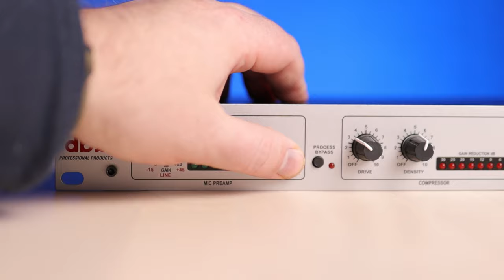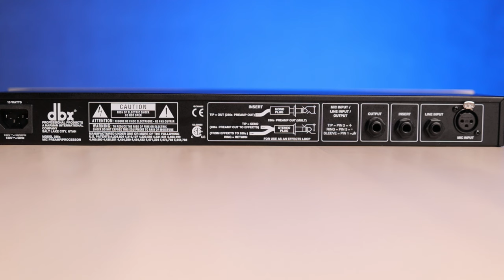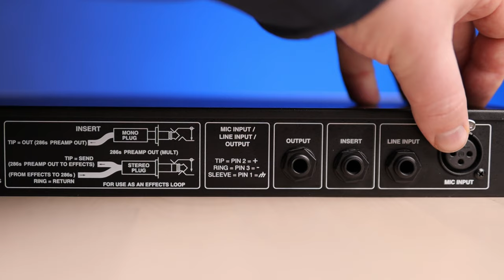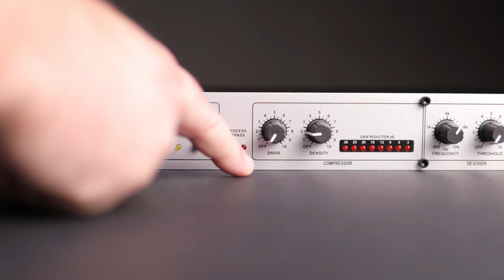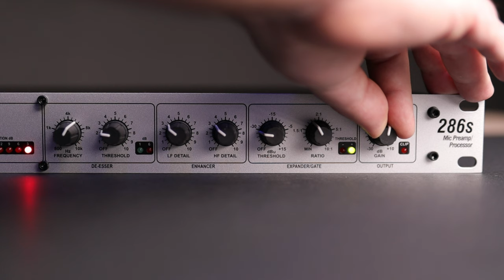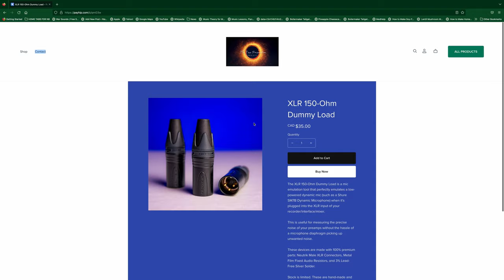DBX 286s Microphone Preamp/Processor Review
In which I review the DBX 286s Microphone Preamp/Processor. For recording purposes, it's an okay unit--a little more good than meh.

Feel free to skip to your desired chapter:
00:00 - Intro
00:35 - About DBX & The 286s
02:24 - A Closer Look
05:59 - Testing It Out
12:23 -  Noise Test
14:22 - Analysis!
17:20 - Final Word

Gear Used in this video:
-DBX 286s Mic Preamp/Processor
-Sennheiser MKH-416 Shotgun Mic
-Shure SM7B Microphone
-Universal Audio Apollo Twin X Audio Interface
-Sound Devices MixPre 3 II Recorder
-Mogami Quad-Balanced Cables
-Canon M50
-Sigma 30mm 1.4 EF-M Lens
-Manfrotto Mini Tripod (MixPre Mount)
-Godox ML60 Continuous Light
-Godox 32" Softbox with Grid
-GVM LED light panel (backlight)
-Pixel GS1 RGB Light
-Godox VL49 RGB Light
-Canadian Studio 5-in-1 Reflector

Links to purchase all my gear below! Please use them, I could really use the bones to help make more videos!

If you'd like to see more or less of anything in my examinations, let me know!